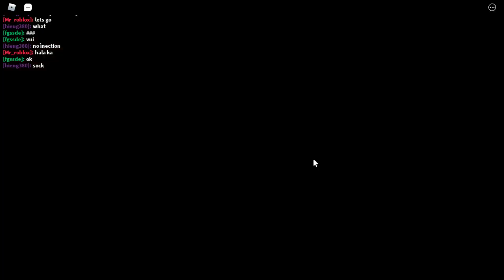Roblox Piggy Season 2 episode 44 - 60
We are back with more Piggy Season 2 episodes!!